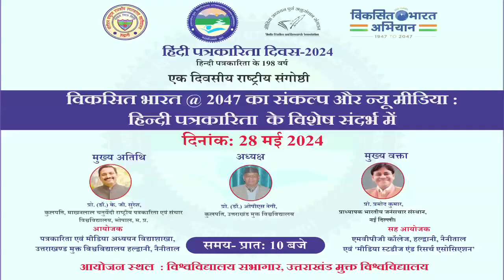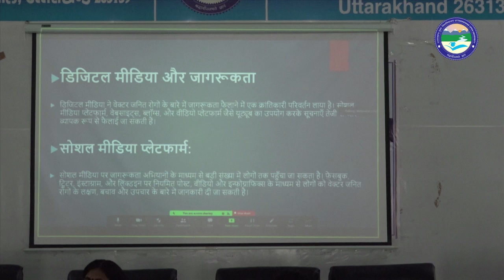एक दिवसीय राष्ट्रीय संगोष्ठी ! "विकसित भारत@ 2047 का संकल्प और न्यू मीडिया " !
एक दिवसीय राष्ट्रीय संगोष्ठी
"विकसित भारत@ 2047 का संकल्प और न्यू मीडिया "
पत्रकारिता एवं  मीडिया अध्ययन विद्याशाखा,
उत्तराखंड मुक्त विश्वविद्यालय, हल्द्वानी